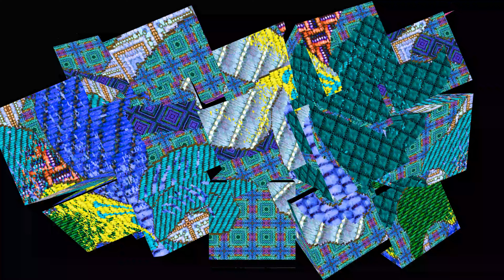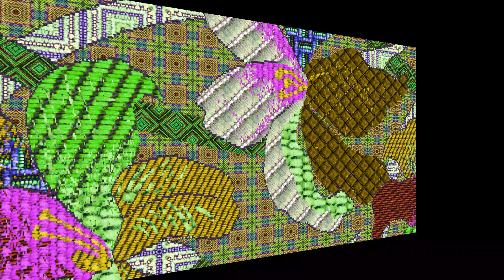Ohne KI oder AI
Hallo, liebe Freunde Follower und interessierte. Heute wieder ein neuer Entwurf in diesen Clip. Ich möchte hier Noch einmal sagen, dass ich weder Eine KI Software oder AI Software verwende Die in Designs passieren auf ein Spezielles Erstellen welches natürlich einzigartig im World Wide Web ist. Diese spezielle Technik erlaubt es mir Auch etwas andere Entwürfe zu kreieren . Wie ich schon erwähnt habe es ist kein KI oder AI im erstellen der Designs verwendet worden. Wünsche Euch allen noch viel Spaß und gute Ideen wie immer euer Harry.
Hello, dear friends, followers and interested. Today again a new draft in this clip. I would like to say here again that I do not use AI software or AI software. The designs are created in a special way, which is of course unique in the World Wide Web. This special technique also allows me to create slightly different designs. As I mentioned before, no AI or AI has been used in the creation of the designs. Wish you all a lot of fun and good ideas as always your Harry.